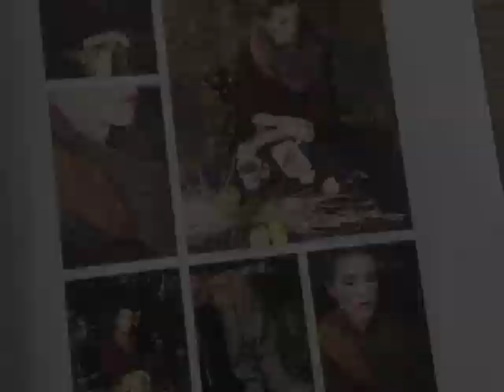The Twenty Eighth Year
The Walker by Fitz and the Tantrums